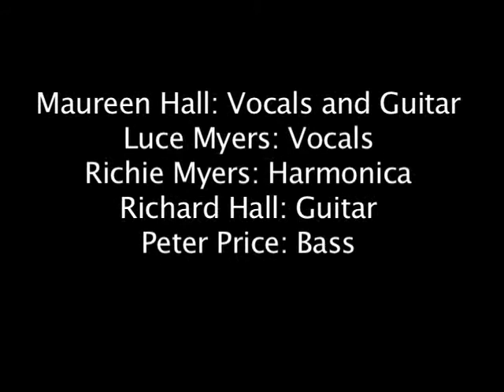Song Bird (Little Piney Hellbenders)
The Little Piney Hellbenders perform Jesse Winchester's "My Songbird" at the Public House Brewery, August 25, 2011